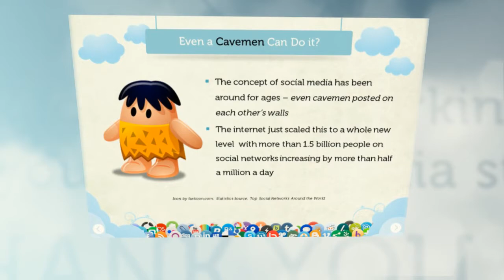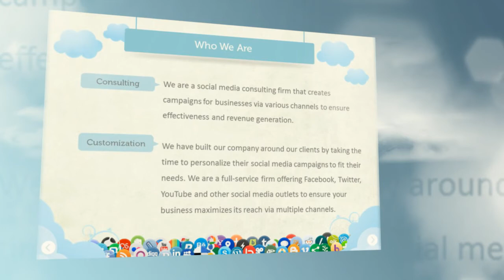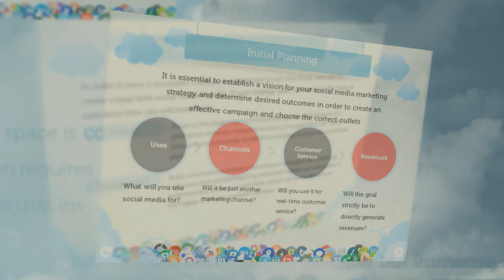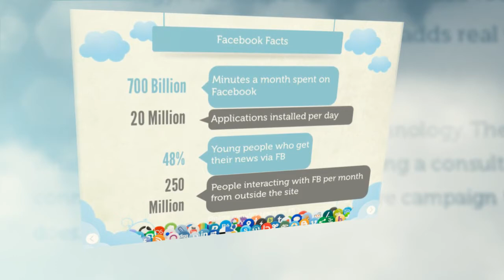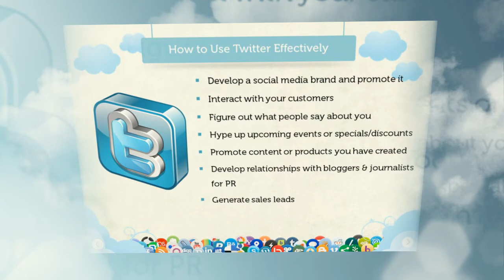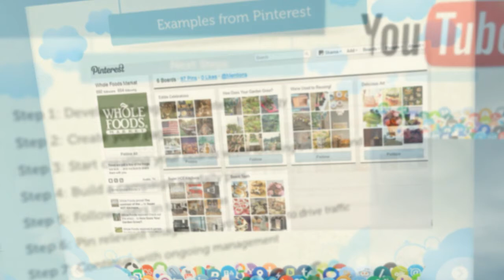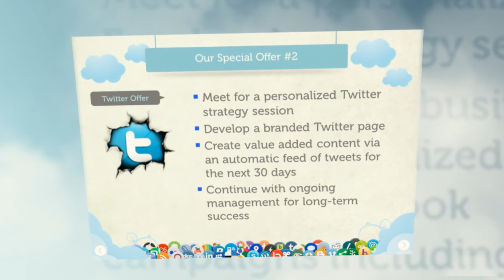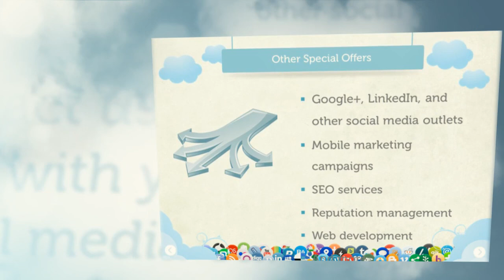SM3A_Social Media Consulting Presentation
is the social media mobile marketing firm for promoting local business in social networks on the internet.